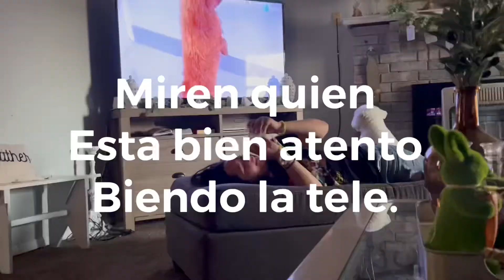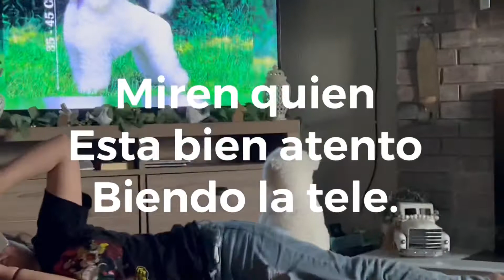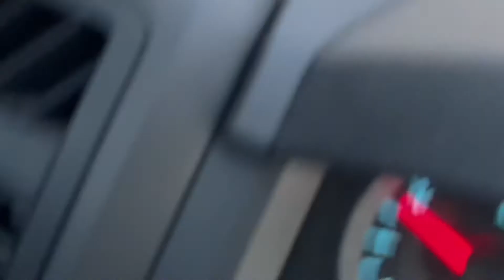TIP PARA COCER NOPALES//NO CREERÁS LO QUE VI EN EL CAMINO//QUIEN MIRA TV//